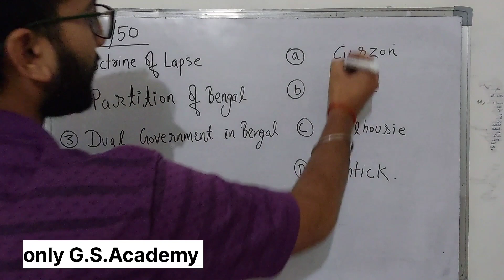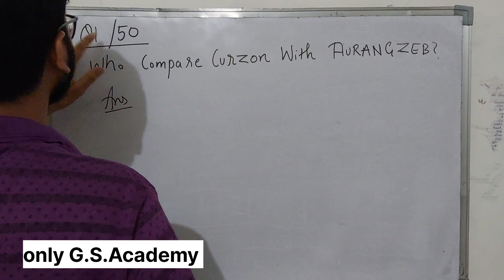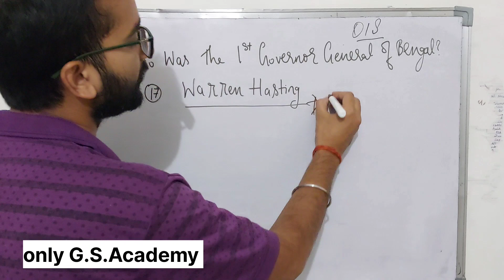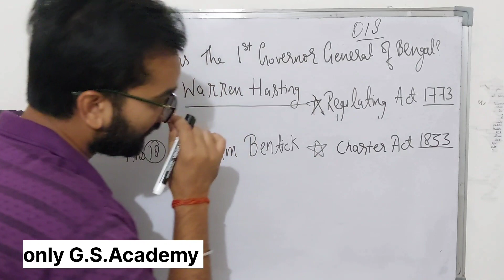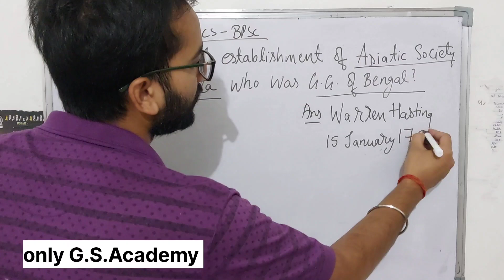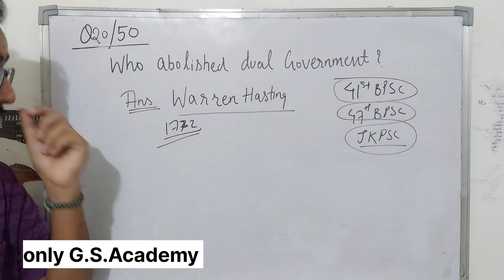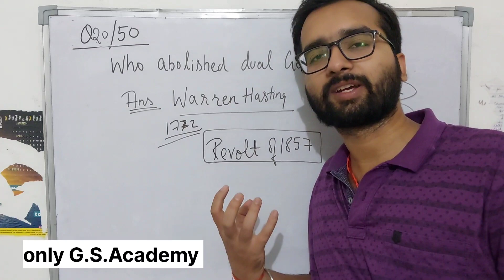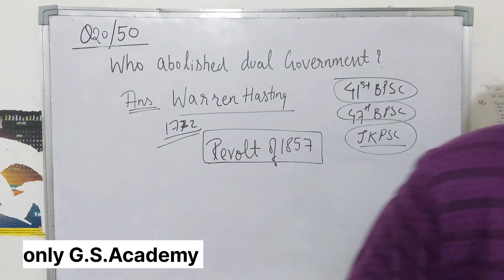Modern History | governor general, Viceroy of India | practice questions | for all exams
ssc exams general studies
general science
history practice questions